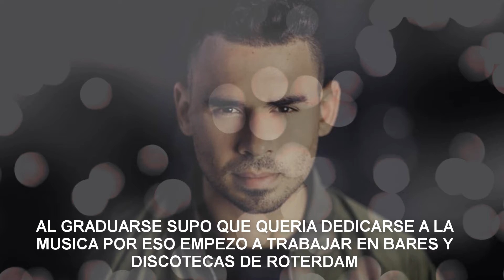10 Curiosidades de AFROJACK